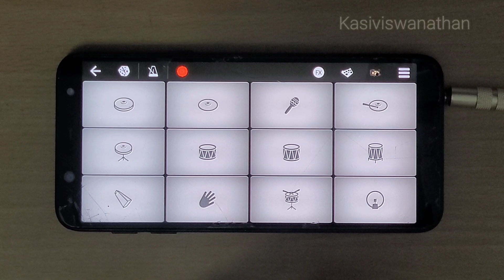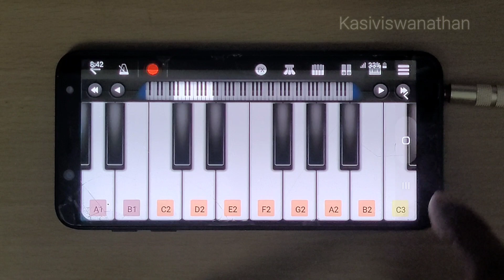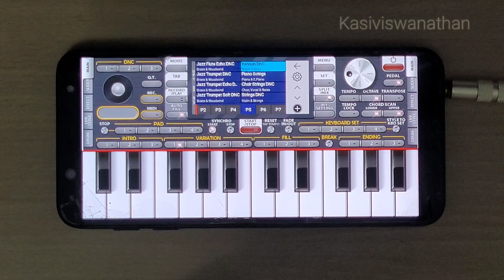| Naa Ready | Leo | Walkband Cover |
Track : Naa Ready
Bpm : 175
Key : C Minor
Time Signature : 4/4
Movie : Leo
Cover : Kasiviswanathan
Composer : Anirudh Ravichandran